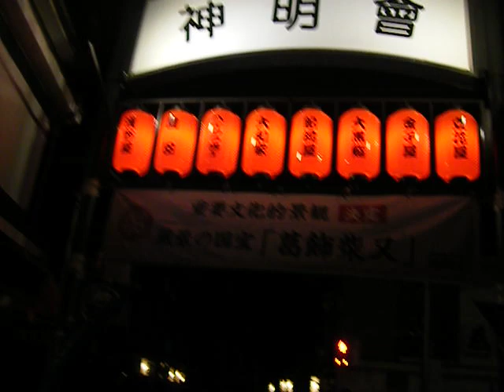柴又帝釈天20190309の参道を歩いてみた640x480 DSCF2381